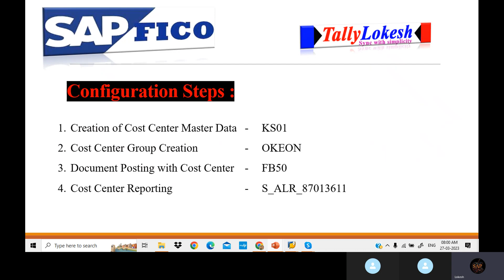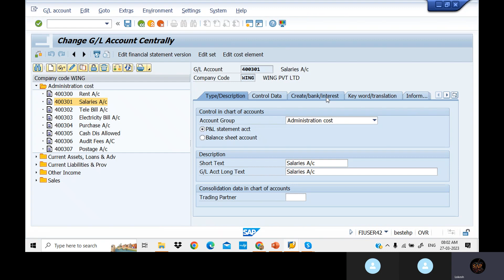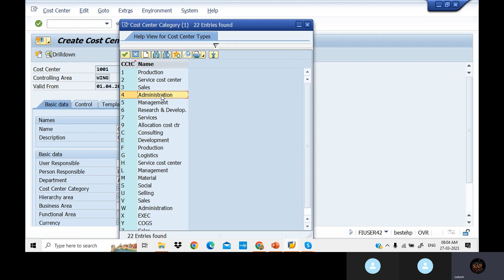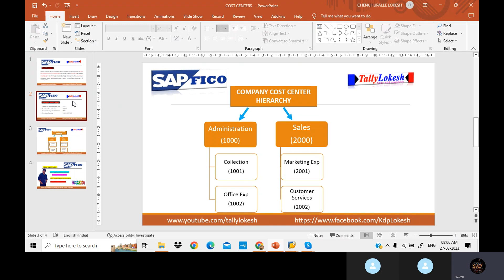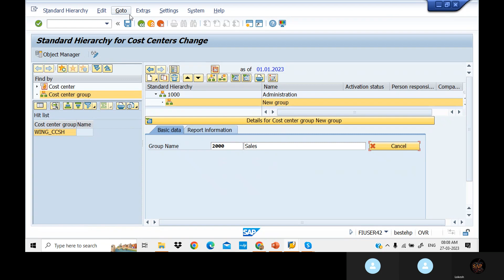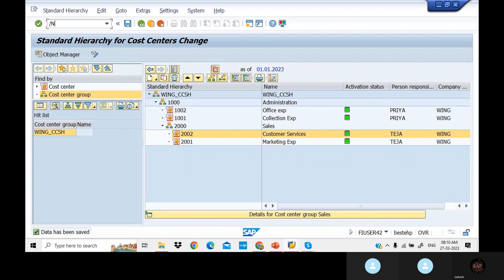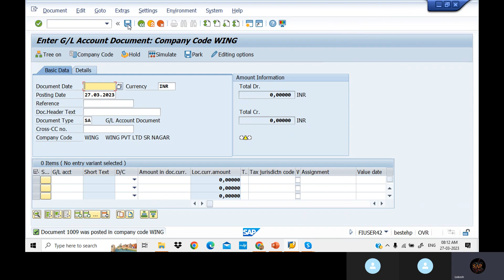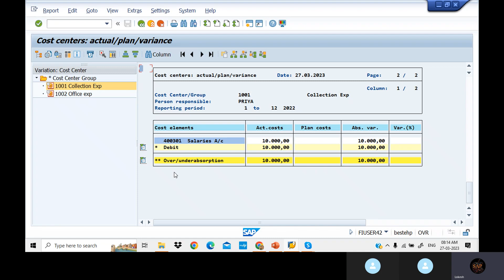Cost Center Accounting Configuraiton in SAP FICO Telugu | By Lokesh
CostCenters SAPFICO S4HANA 1. Controlling Overview Vedio Link

 • (SAP FICO IN TELU...
2. Controling Area Configuration Vedio Link :

 • Introduction of S...
3. Cost Elements Vedio Link :

 • Cost Element Acco...